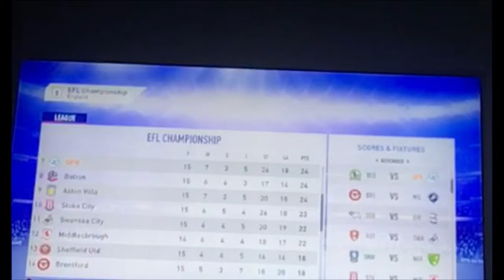What a win! QPR Career mode #6